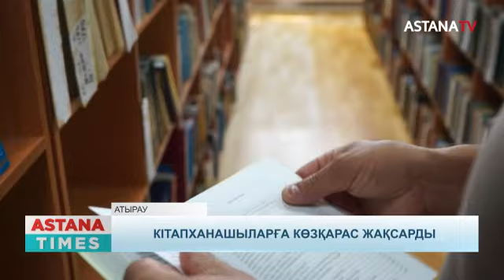Кітапханшылар жалақысы жыл сайын орта есеппен 20 пайызға көтеріліп келеді